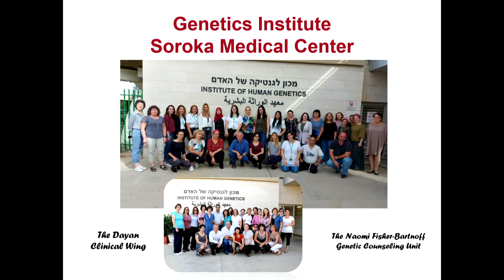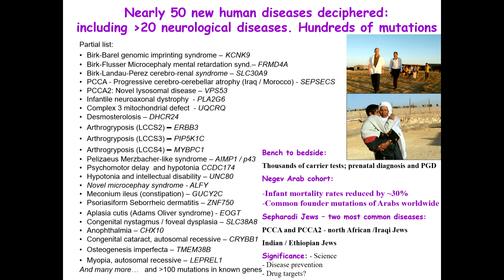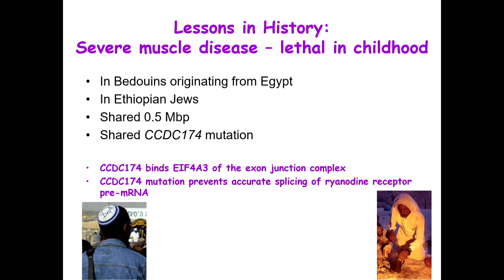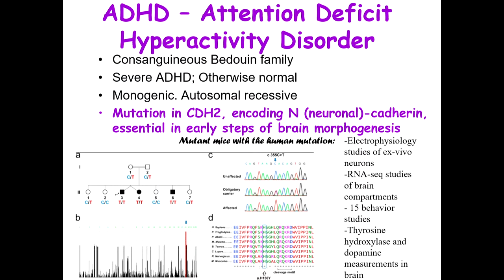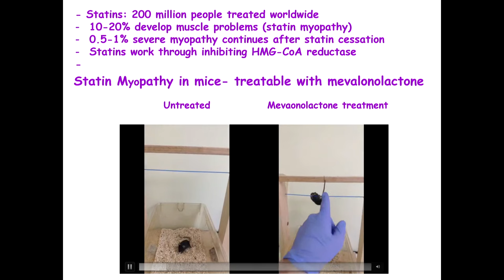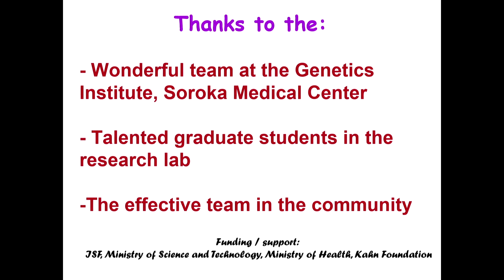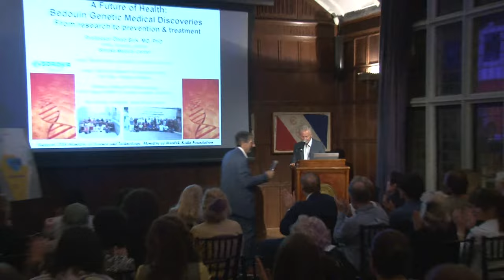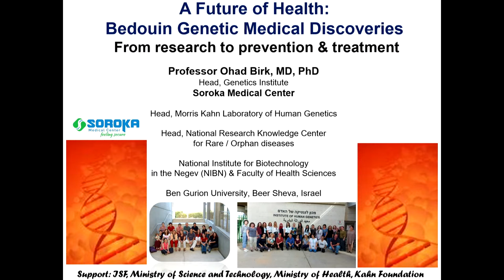A FUTURE OF HEALTH: BEDOUIN GENETIC MEDICAL DISCOVERIES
Join The Explorers Club on Monday, October 2nd to learn about groundbreaking research being done by Dr. Ohad Birk with in the Negev, Israel, where he has uncovered 30 unique genetic diseases among Bedouin communities.

Different segments of society face unique medical concerns. Genetic diseases are one of the most striking examples of this. Ashkenazi Jews and the Bedouin community, for example, suffer disproportionately from very specific hereditary diseases. The Genetics Institute at Soroka is tackling these often life-threatening challenges head-on. Using best practice techniques in carrier testing, clinical and prenatal diagnosis, and genetic counseling, Dr. Birk is making the Negev a healthier place to live for people from every walk of life. He will also touch upon the work he has been doing with Sephardic Genetics, the genetics of the Jews with origins mainly in Arab lands.

Streaming live here on explorers.org, our YouTube Channel, and our Facebook Live — Monday, October 2nd at 7:00 pm ET.

RESERVATIONS
This will be an in-person lecture at Explorers Club Headquarters.

In-person tickets are $15 for Members, and $30 for the General Public.

Check-in will begin at 6:00 pm, with a beer and wine reception from 6:00 – 7:00 pm

speakers

DR. OHAD BIRK

Dr. Ohad Birk is Head of the Genetics Institute, Soroka Medical Center, with the Morris Kahn Laboratory of Human Genetics, and Head of Israel’s National Research Center for Rare/Orphan Diseases. His other “office” is in the field, going inside Israeli Bedouin communities and other Israeli communities doing his primary research. With him are a team of Soroka doctors some of whom come from the Israeli Bedouin community.